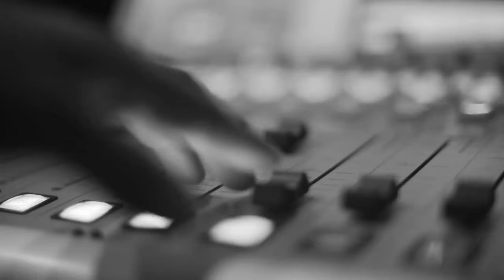jozzef - war is over | הג'אם של קוטנר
איתמר אבוחצירא- תופים
שי זריהן  - בס
הלל שיר-  קלידים
שיר ירושלמי - גיטרות
קובי אליאס  - זמר אורח
יוסי שטרית jozzef - חשמלית, אקוסטית ושירה

הפקה: נועם ניזרי, עומר פתיתו, יאיר בשן, יובל מאירי ודור סילמן

צילום: אייל דולב